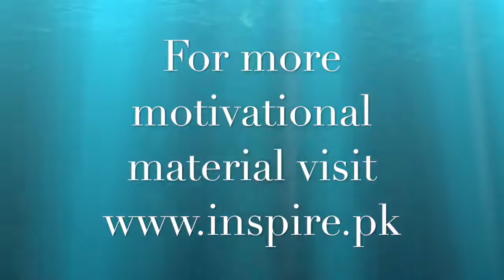How Fahad Younis is using his job for the welfare of the society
For more motivation and guideline visit